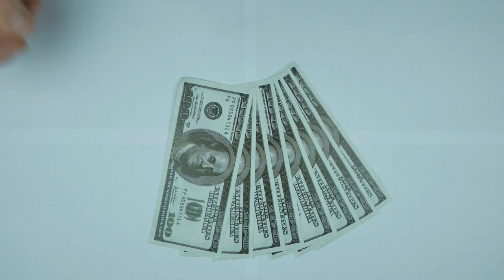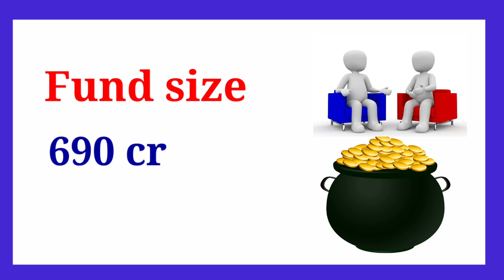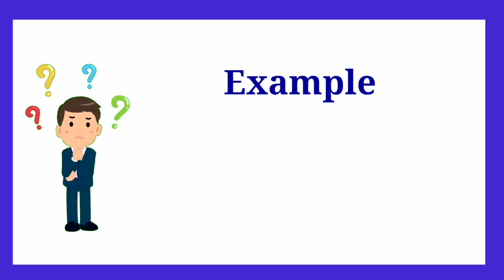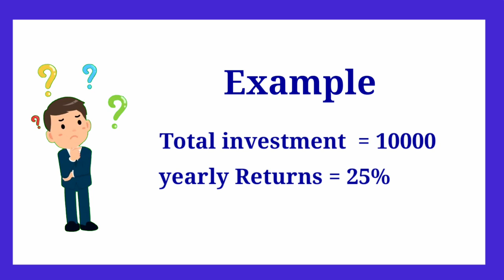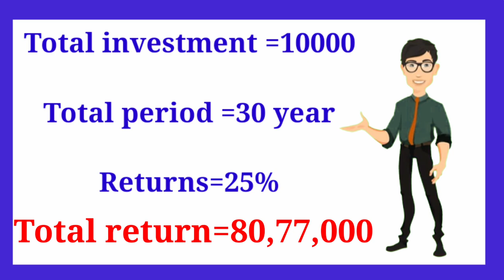SBI children benefit Scheme🔥|sbi की बच्चो के लिए बढ़िया स्कीम🔴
hi friend in this video we have to give information about stat Bank of India best children benefit Scheme

sbi best scheme for children
sbi children Magnum benefits fund
sbi children benefit Scheme